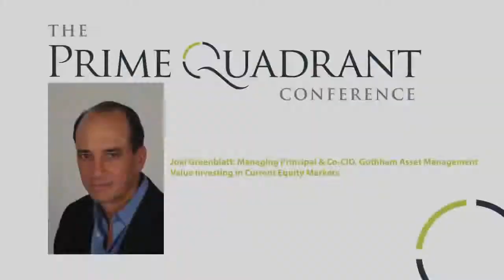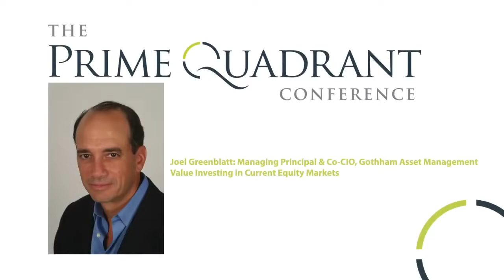Joel Greenblatt On The Future of Value Investing, Valuation Technique and Markets